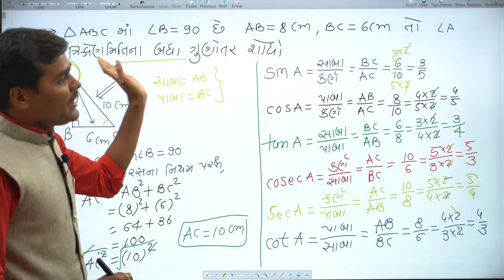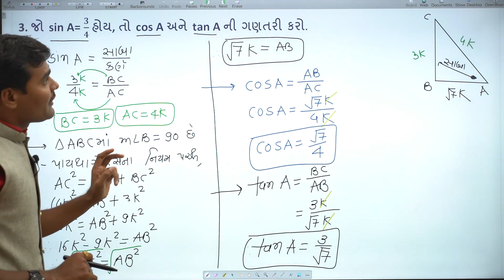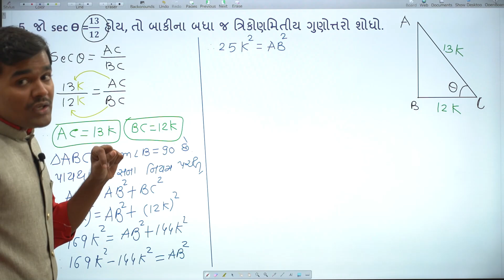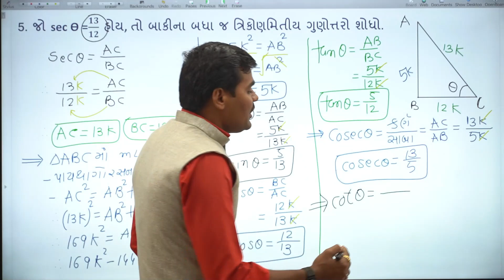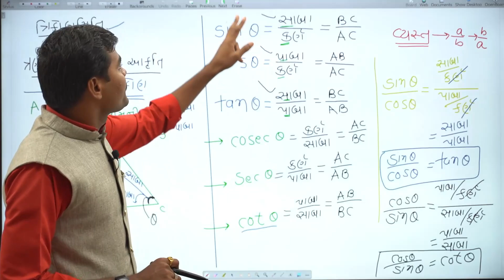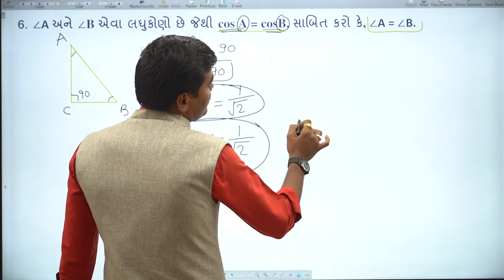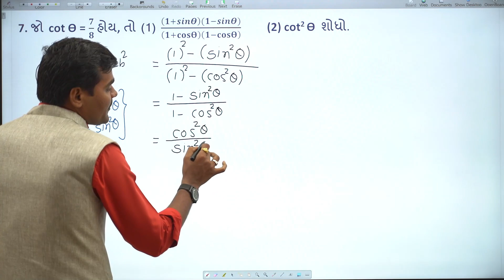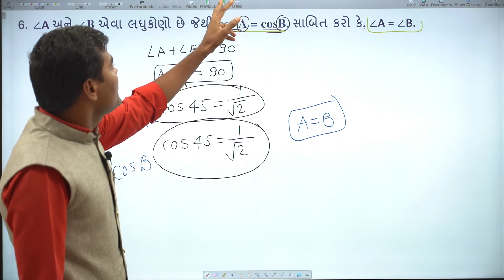Std 10 Math's Chap-8 (ત્રિકોણમિતી) L-3 | Bharat Sir | NCERT In Gujarati | Std 10 Board IMP 2021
Part-3
In today's session, Master Teacher Bharat sir explains the Math's as it is one that can help extensively in your Class 10

std 10 maths trikonmiti no parichay
trigonometry in gujarati
trigonometry tricks
trigonometry table
trigonometry formula
trigonometry use
trigonometry class 10
trig value
basic trigonometry
trigonometry for ssc cgl
trigonometry lesson
trigonometry (field of study)
trigonometry ratios
trigonometry table trick
basic mathematics
how to
vicky sir
sahajanand classes
gujarati medium
std 10 maths
std 10 maths chapter-8 (ત્રિકોણમિતિનો પરિચય) in Gujarati
Introduction and Formulas in Gujarati
std 10 trikonmiti
trikonmiti std 10
trikonmiti dhoran 10
trikonmiti in gujarati
in gujarati
maths in gujarati
board exam 2020 imp
trikonmiti in gujarati midium
science maths edu
chapter 8 ex 8.1 trigonometry
chapter 8 trignometry
chapter 8 trigonometry exercise 8.1
exercise 8.1
free education
gseb maths class x ch 9
math tutoring
ncert maths ch 8
ncert maths ch 9
online classes
online education
online trigonometry class
std 10 maths ch 9
subject teacher
teaching trigonometry high school
swadhyay 9.1
swadhyay-9.1
std 10 maths ch 9 9.1
ncert maths
std 10 ch 9 swadhyay 9.1
ncert ganit
dhoran 10 ch 9 swadhyay 9.1
ધોરણ 10 ગણિત ચેપ્ટર 9
સ્વાધ્યાય 9.1 દાખલા નંબર 2
std 10 maths chapter 8 trigonometry for gujarati medium
std 10 maths trikonmiti gujarati medium
std 10 maths chapter-8 (ત્રિકોણમિતિનો પરિચય)
std 10 Board Exam Date 2021
std 10 Board Most Imp 2021
std 10 ganit most imp questions 2021
std 10 vignan most imp 2021
std 10 samijk vigyaan most imp 2021
std 10 Board Exam Time Table 2021
std 10 Blue Print 2021
std 10 Old Papers Download
std 10 Most IMP MCQs For Board Exam
Dhoran 10 Board Exam Date
Dhoran 10 ss imp
Dhoran 10 Math's imp
Dhoran 10 Science imp
Dhoran 10 English imp
Dhoran 10 Gujarati imp
Board Exam Paper Solution 2021
10th Board Exam Papers
Youth Education